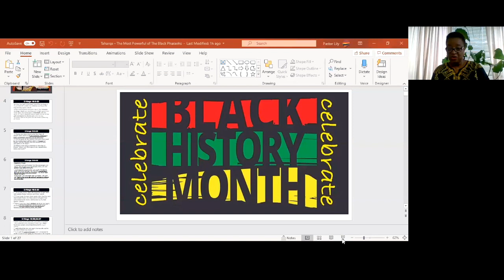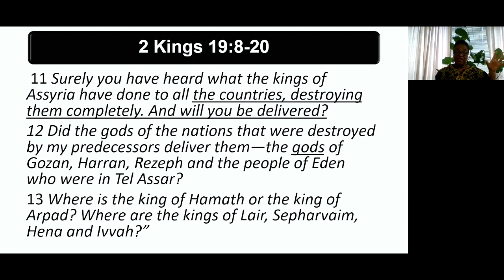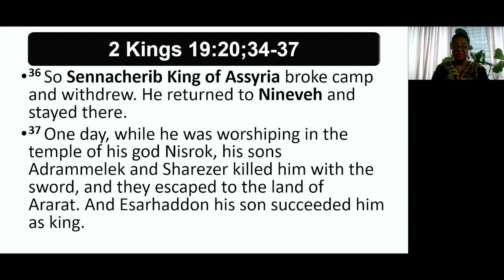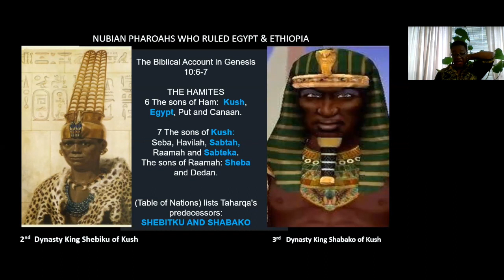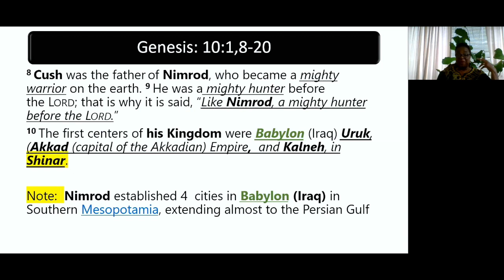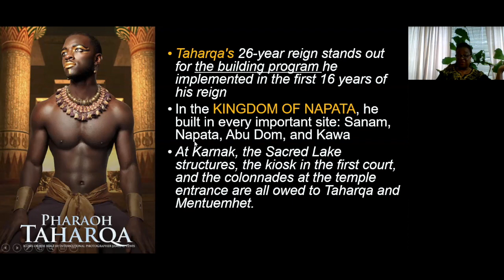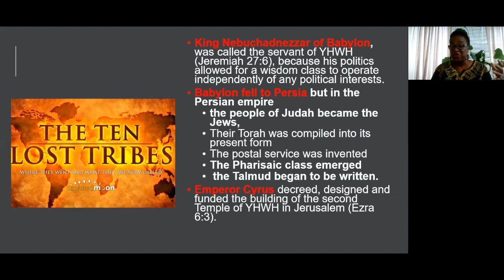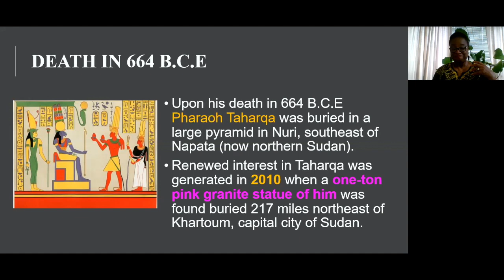King Taharqa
Sermon Series: Black Kings & Queens in the Bible
Pastor Lily Ferrell